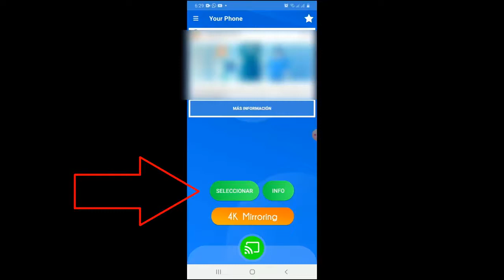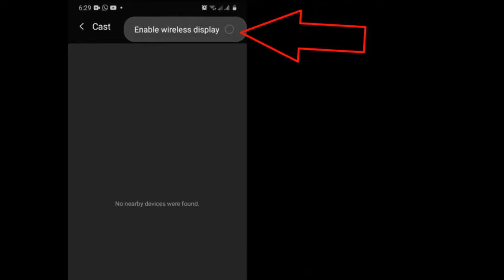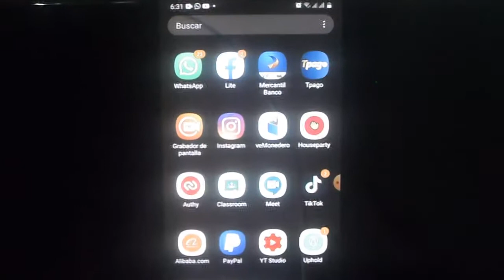Como Ver Directos de Instagram en Smart TV I Solución 2025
En este vídeo te enseñare a Como Ver Directos de Instagram en Smart TV de una manera rápida y sencilla por medio de unos pasos que cualquier persona puede realizar

Videos Recomendados
💛 Como ACELERAR Celular